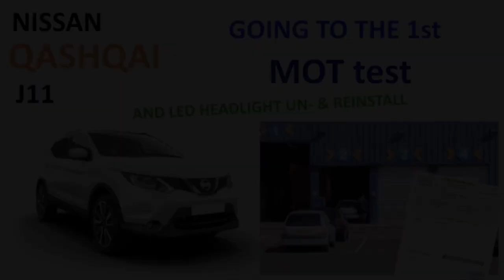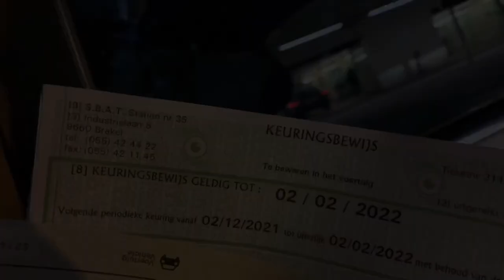Nissan Qashqai J11: Going to the 1st MOT test & LED headlights install